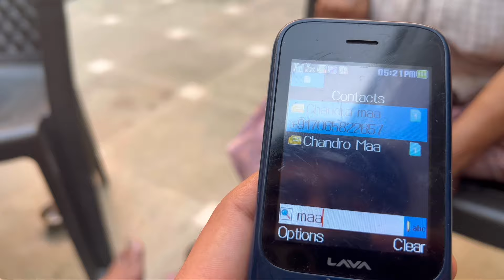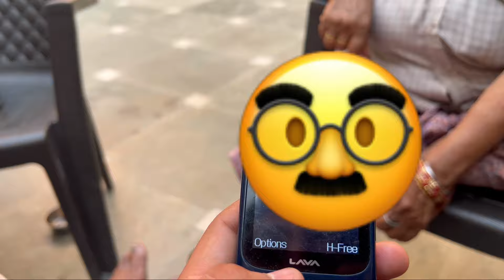PHONE KAR DIYA FUFI K PASS 🥸📞☎️ / कला MAA KI BAATEIN SUNLO 😭😂 /MUKUL1119💀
PHONE KRR DIYA FUFI K PSS 🥸📞☎️ / KALA MAA KI BAATEIN SUNLO 😭😂 /MUKUL1119💀